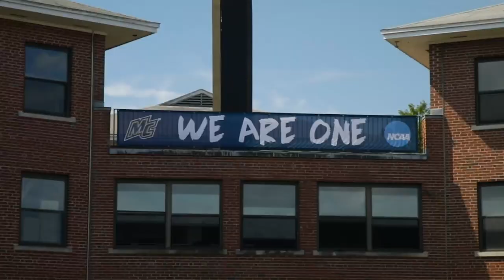Homecoming 2019 Recap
More than 10,000 Merrimack Warriors came to campus this past weekend for Homecoming. From Macktoberfest and the Athletics Hall of Fame on Friday, to the MACK Talks Breakfast with the President and the football game on Saturday, Homecoming Weekend had something for everyone and was the best one yet!